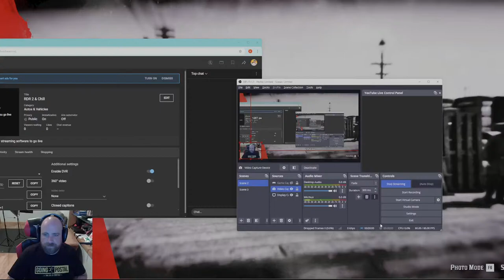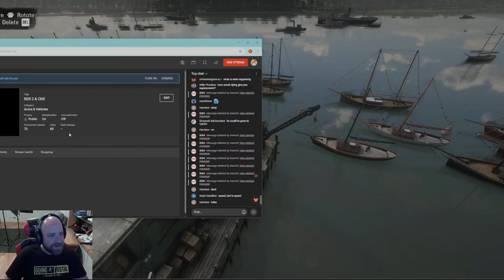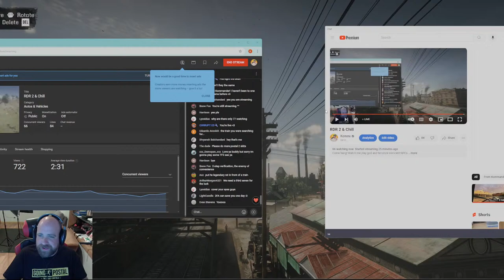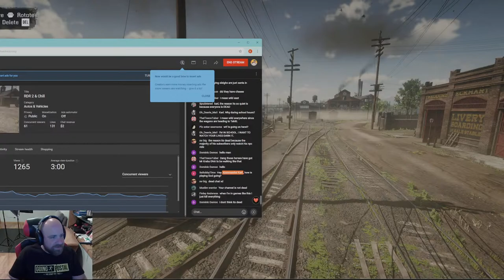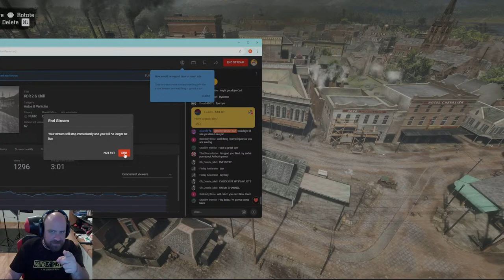RDR 2 & Chill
Come hang! Watch me play god and terrorize innocent NPCs